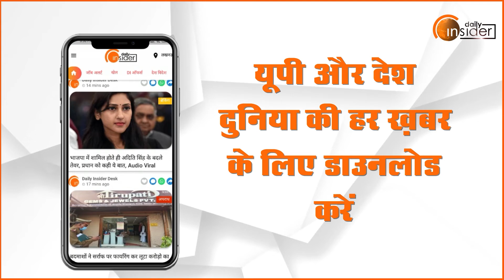Bareilly: आरक्षण सूची आन के बाद पहली बार मीडिया मुख़ातिब हुए Mayor Umesh Gautam